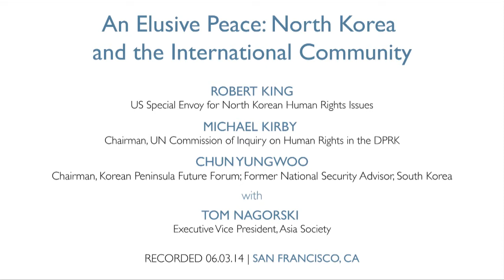An Elusive Peace: North Korea and the International Community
In panel 2 of a two-part discussion, human rights and humanitarian aid experts and international security specialists take a new look at the challenges posed by North Korea and consider what the international community can do.

For more information about our partner, the Asia Society, please